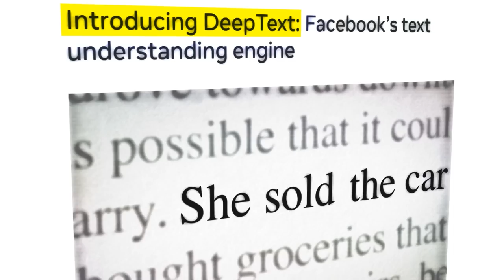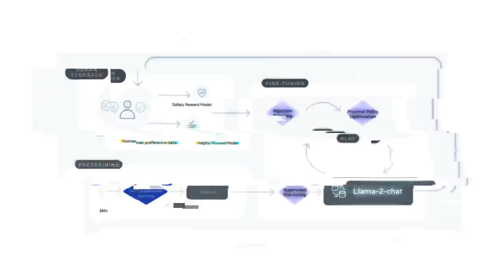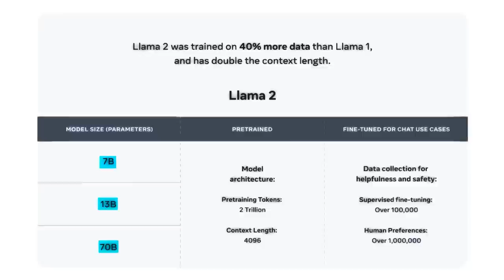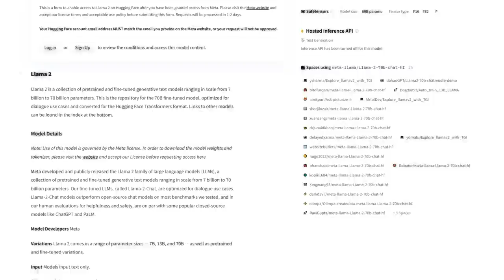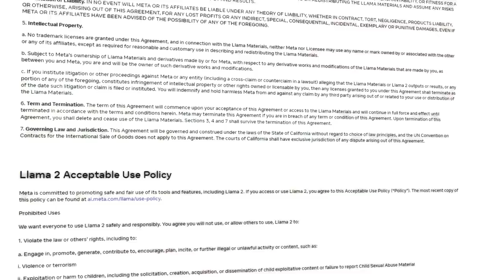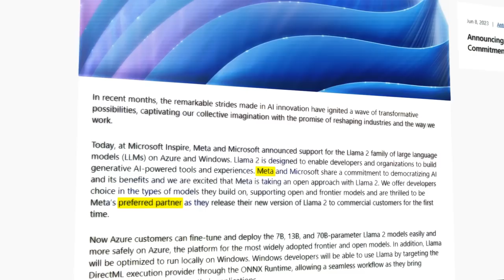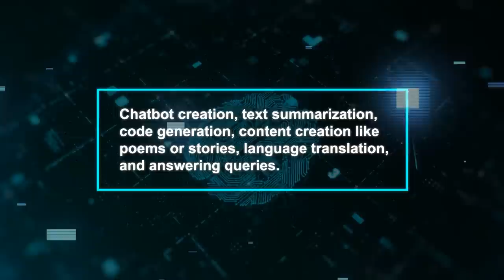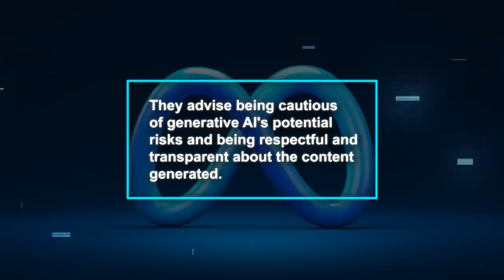META & Microsoft Team Up on LlaMA 2 - The most Powerful FREE AI Model Yet!?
Meta's new AI tool, Llama 2, is a free and easy-to-use update of their earlier model, backed by big names like Microsoft and Amazon. This tool can create chats, write content, and much more, aiming to bring advanced AI to everyone's fingertips. With plans to feature it on popular platforms and devices, Llama 2 is set to change the AI game while staying open and safe for all users.